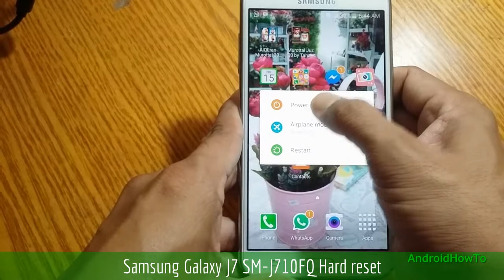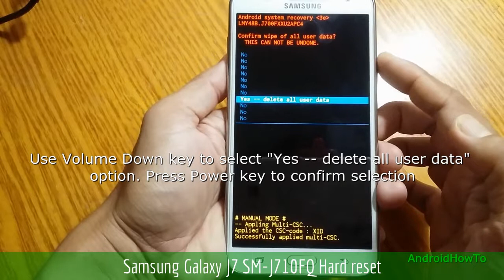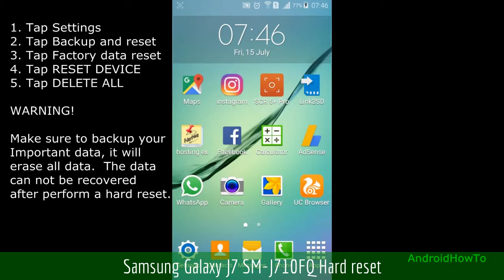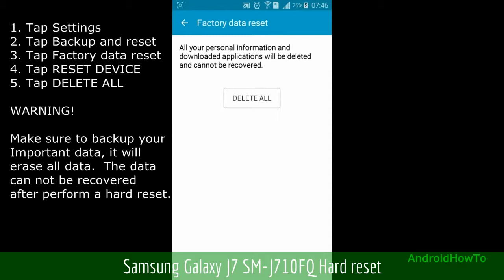Samsung Galaxy J7 SM-J710FQ Hard reset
How to hard reset Samsung Galaxy J7 SM-J710FQ  with two methods:  Hard reset via External Hardware keys ( Recovery Mode ) and Soft reset via Settings menu.  Hard reset also called Factory reset or Master reset.